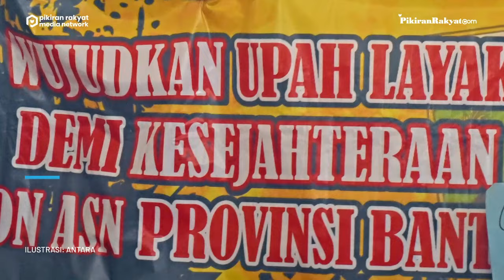Media Asing Soroti Demo Buruh Protes Kenaikan Harga BBM di Indonesia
Media asal Inggris, Reuters, menyoroti soal demonstrasi menentang kenaikan harga BBM (bahan bakar minyak) di Indonesia. Presiden Joko Widodo (Jokowi) menaikkan harga BBM sebesar 30 persen pada 3 September 2022.
Reuters menyoroti protes yang dilakukan buruh yang meminta pemerintah meninjau ulang kenaikan BBM. Dalam pemberitaannya, Reuters menyoroti kenaikan harga BBM yang tidak dibarengi dengan penyesuaian upah minimum akan memperbesar risiko inflasi. (PR)
Tim PRMN 12
Vid. Editor: Indra Gusti/PRMN